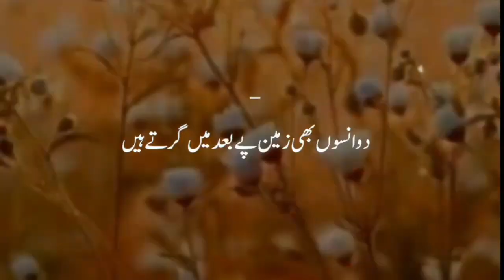Na dekho duniya ki taraf | duniya rula deti hai | Islamic family offical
Your Queries-:
na dekho duniya ki taraf duniya rula deti hai
na dekho duniya ki taraf duniya rula deti hai status
aansu na bahao rehne do
na dekho duniya ki taraf duniya rula deti hai bayan
kehti hai duniya mujhe
log usko aankh bhar ke dekhte hain
na nazar chupake jiye hum
duniya ko thokar kyon na laga do
bahut dukh diya hai mujhe zindagi ne lata mangeshkar
aisi ulfat se wo jate jate
nazakat ali khan songs
lahad mein wo surat dikha gayi hai